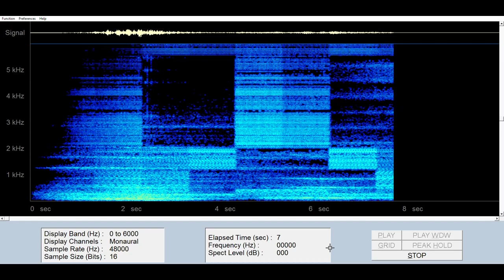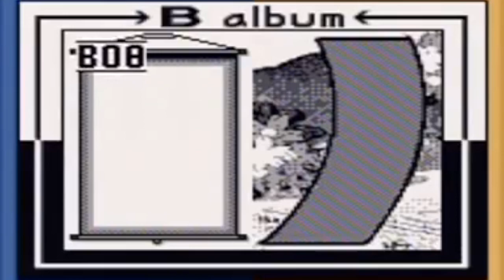Top 10 Secretos Oscuros y Aterradores en Videojuegos para Niños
Video especial por Halloween :D.